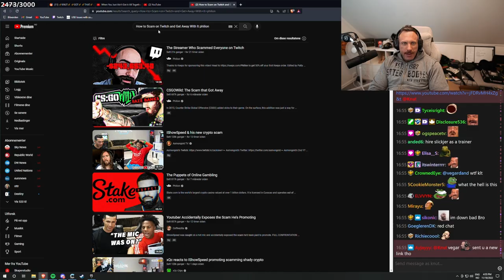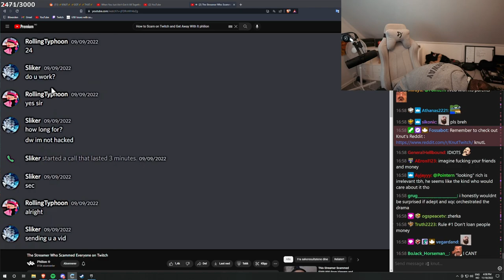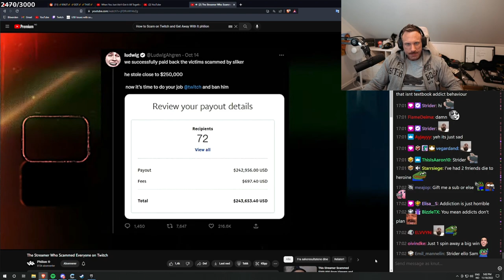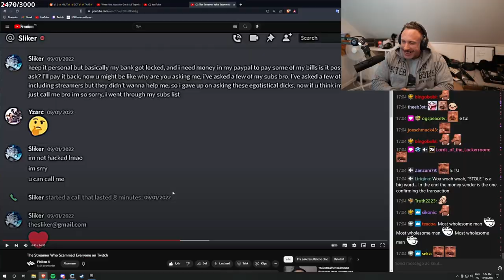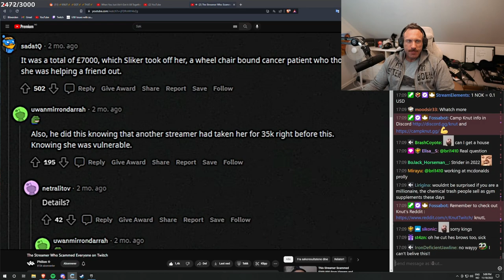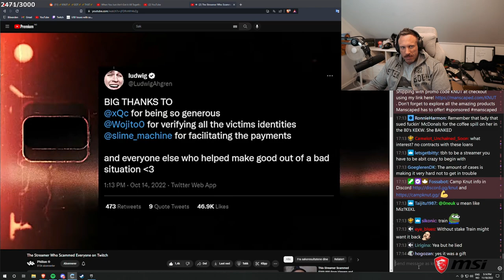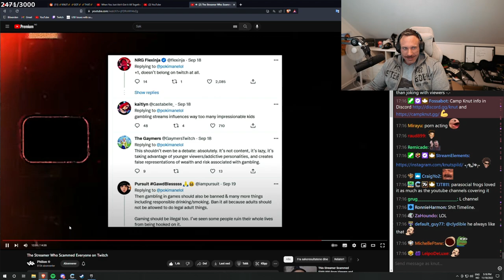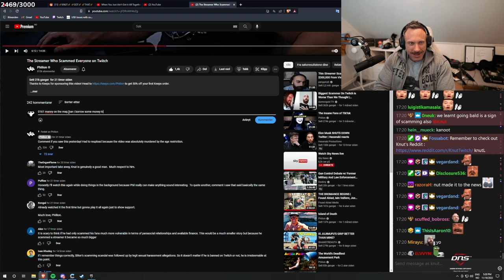I Got Scammed...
In this video How I Got Scammed..." Knut reacts to 'The Streamer Who Scammed Everyone on Twitch